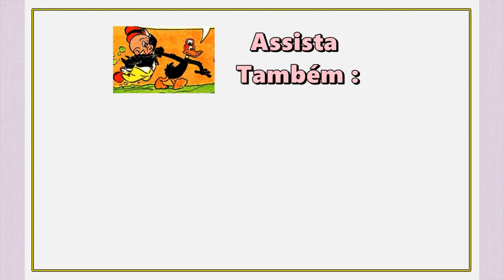Patolino em Como combater o azar - Quadrinhos Pernalonga e sua Turma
Patolino e Hortelino em uma divertida história- Assista - Patolino em Como combater o azar - Quadrinhos Pernalonga e sua Turma,